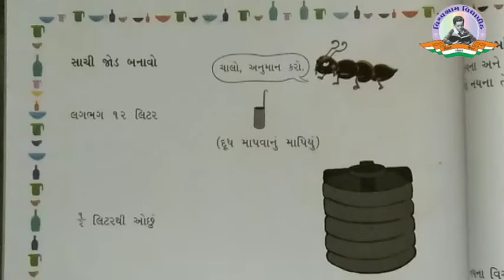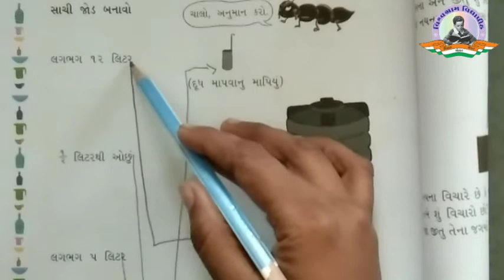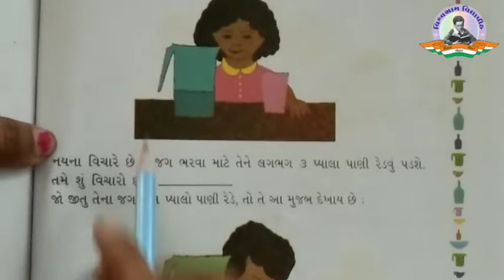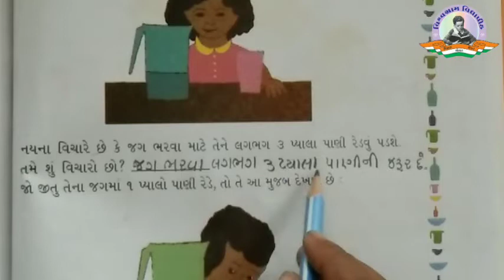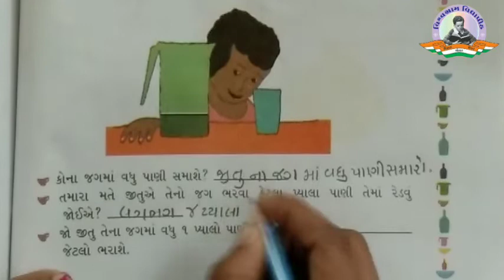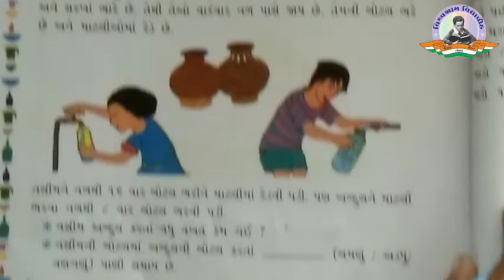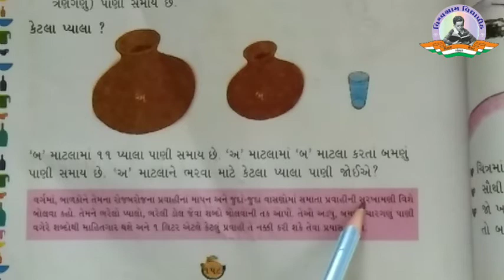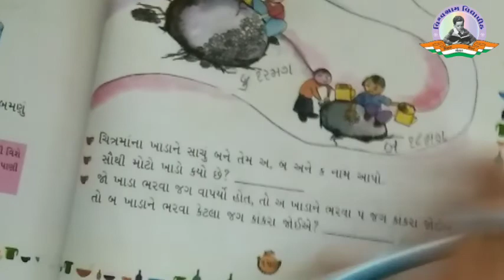Std 3 | Maths | Ch 11 | Part 2